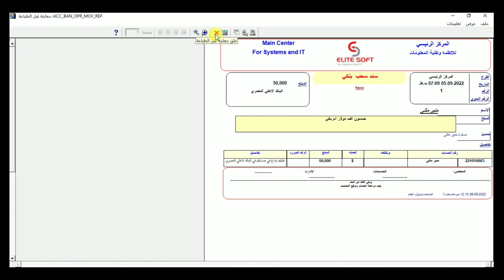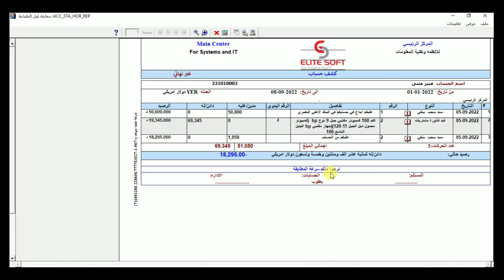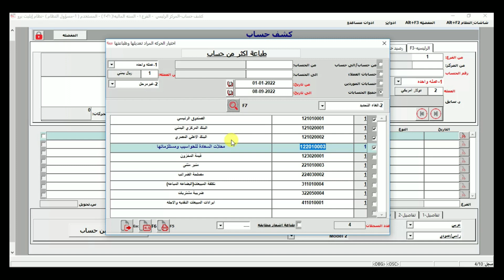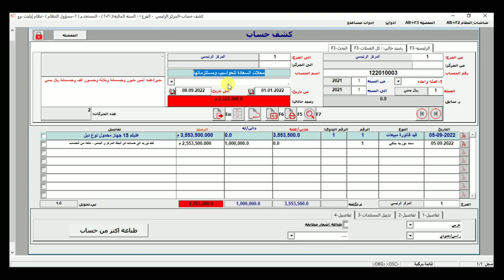نظام ايليت | دليل المستخدم | مميزات كشف الحساب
نظام ايليت | شركة ايليت سوفت
Elite System | Elite Soft Company
سلسلة شروحات دليل استخدام نظام ايليت المحاسبي
نظام ايليت ERP
ELITE  ERP
نظام ايليت ELiteعباره عن مجموعة من الأنظمة الفرعية (مالية - إدارية – خدمية) التي تعمل بشكل مستقل مع تكاملية التواصل فيما بينها ,وقد تم تصميمه بإتقان وذكاء ليغطي متطلبات السوق , تم تطويره بقواعد بيانات Oracle ومتعدد اللغات حسب رغبة المستخدم (إنجليزية، عربية، صينيه، ...) , نظام ايليت عباره عن عائله من البرامج المستقلة مع تكاملية التواصل بينها, ومن ابرز مكوناته(نظام ادارة الحسابات. - نظام ادارة المشتريات.- نظام ادارة المبيعات. - نظام الشحن. - نظام ادارة المخزون والاصناف. – ايليت موبايل - نظام المبيعات الخدمية. - نظام نقاط البيع - نظام الاصول الثابتة – نظام مكاتب الخدمات التجاريه – نظام الارشفه – نظام التقسيط. )